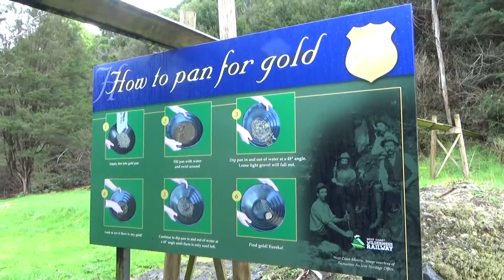Into the Wilderness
We drove Tasmania's west coast wilderness drive and went on the Into the Wilderness steam train in Queenstown. The drive was spectacular!